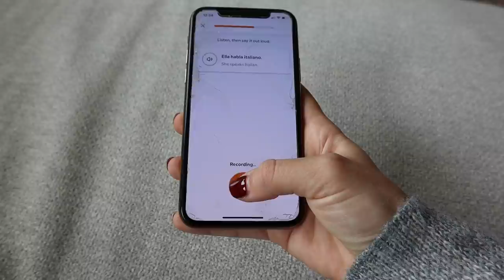COZY CHRISTMAS VLOG// Decorate with me (again), Baking, Christmas Market, + Christmas Service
COZY CHRISTMAS VLOG//Decorate with me, Baking, Christmas Market, + Christmas Service

‣ White Kettle//
‣ Sweater Weather Mug//
‣ White Sweater//
‣ Green Sweater// H&M last year
Christmas Decor//
‣ Christmas Tree//
‣ Knit Tree Topper//
‣ Red Ornaments//

»Shop our Apartment//
Bedroom//
‣ Bed Side Tables// TJ Maxx
‣ Striped Pillows//
‣ Sherpa Chair//
‣ Sherpa Stool//
‣ Side Table Lamp//
Kitchen//
‣ Bar Stools//
‣ Entry Way Table//
‣ Runner Rug//
‣ Dutch Oven//
Desk//

‣ Ember Mug//
‣ Colored Pens//

»FAQ
‣ Age: 21
‣ Camera:
‣ Editing Software: Final Cut Pro
‣ Favorite Mascara: CoverGirl lash blast//